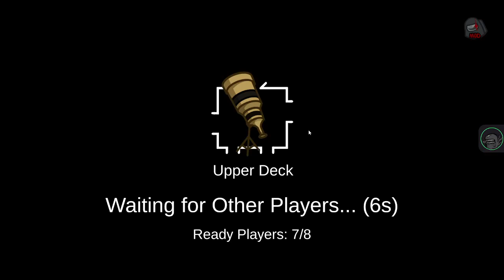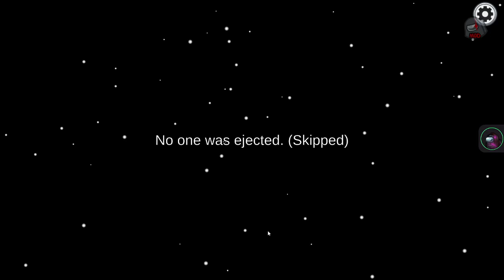My Pacifist Plaguebearer showdown!! (Final Games Of The Var lobby) Rip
I hesitated on posting this because of some of my faults and doubts but decided I wanted too anyways to show I show mess ups on camera for more entertainment and funny purposes, so hope you enjoy the very last bit of footage from the Var lobby!!